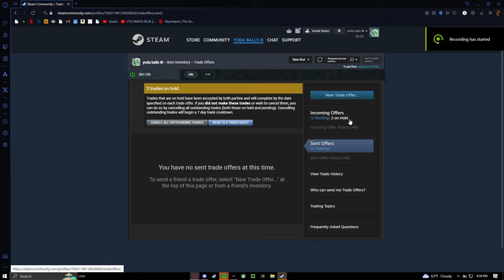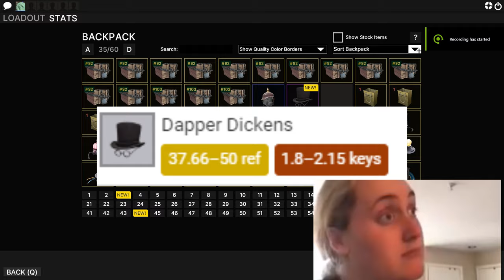[TF2] Gambling In a Nutshell